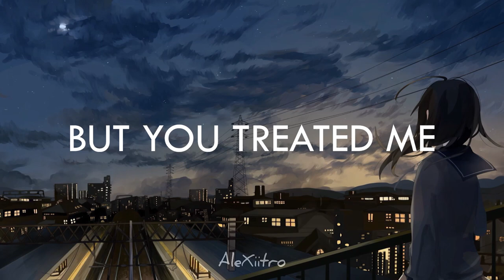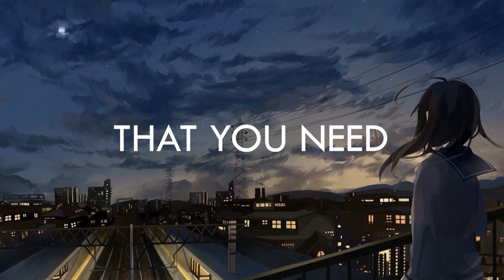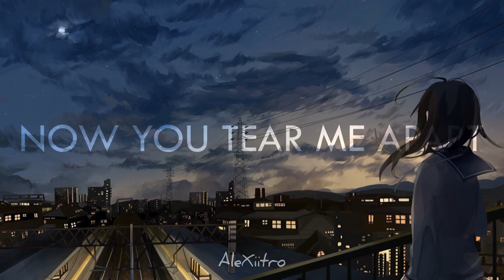AleXiitro (me) - Alone ft Meirlin Cymatics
Hey hey hey! back again with another music lmao...
quick note: I didn't actually collaborate with Meirlin
the vocal used in this music was actually from Cymatics
4th July vocal pack